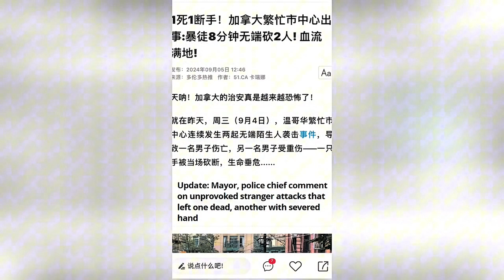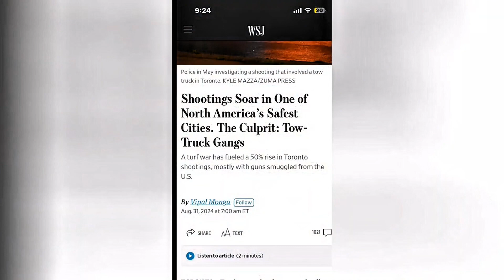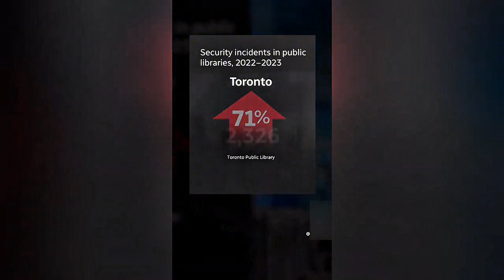中国没有前途，加拿大治安比美国好？ 所以有钱的中国人和底层百姓因该移民加拿大？